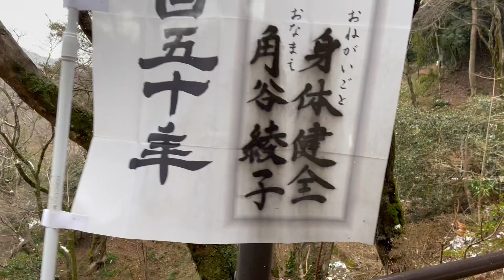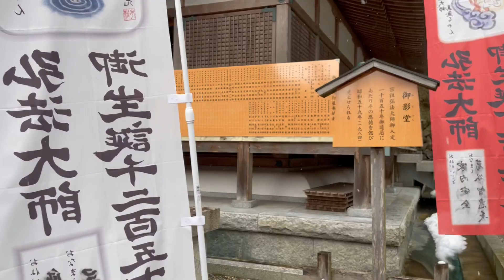【西国三十三所巡礼の旅】第8番☆札所☆長谷寺_part5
巡礼の旅
第8番
長谷寺

スポンサー、スーパーチャットの収益は、課金したいと思いますので、ぜひぜひよろしくお願いします。